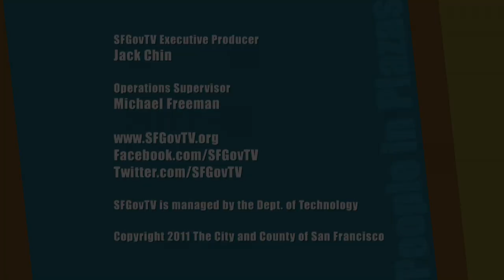Ritmojito - People In Plazas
Latin jazz by Ritmojito was the final People In Plazas concert at Pyramid Center Redwood Park in 2011. The crowd danced to "A Night in Tunisia," "Y Tal Vez" and classics by Antonio Carlos Jobim and Sergio Mendes. and learn more about the free summer concert series